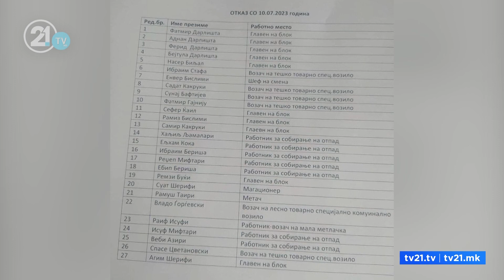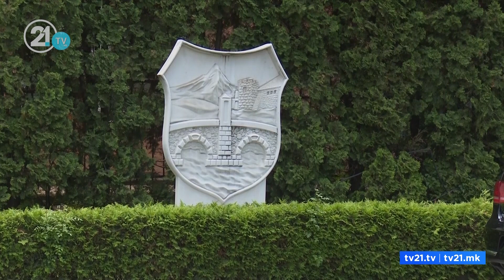Shkupi ende me mbeturina! Ganiu: Presim deri në mbrëmje Çairin ta kthejmë në gjendje normale